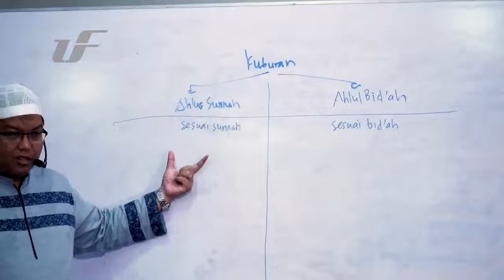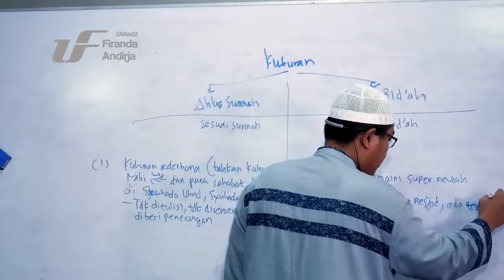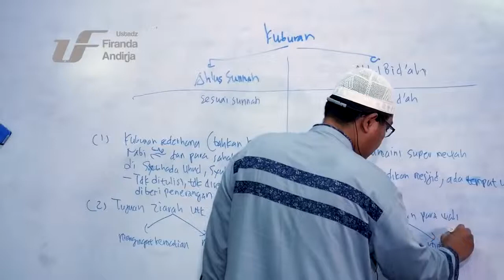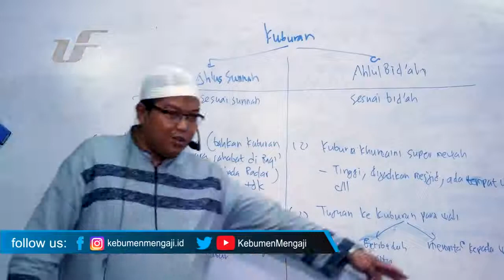Perbedaan Kuburan Ahlus Sunnah dan Kuburan Ahlul Bid'ah - Ustadz Dr Firanda Andirja, MA YouTube